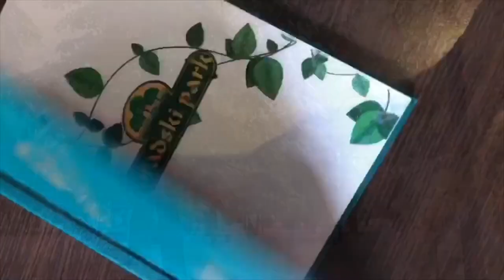BIJELJINA | BOSNIA AND HERZEGOVINA Travel Video